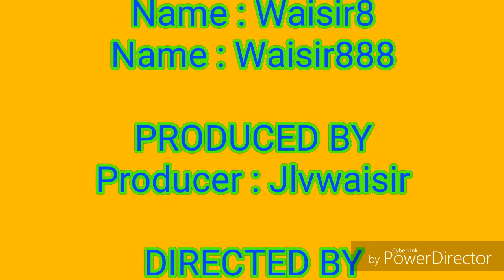😁傾盆大雨下的晚餐😅 🎎脆皮燒肉+嫩滑切雞+小棠菜+走色加薑蓉+白飯🏇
😁傾盆大雨下的晚餐😅
 🎎脆皮燒肉+嫩滑切雞+
小棠菜+走色加薑蓉+白飯🏇
PowerDirector